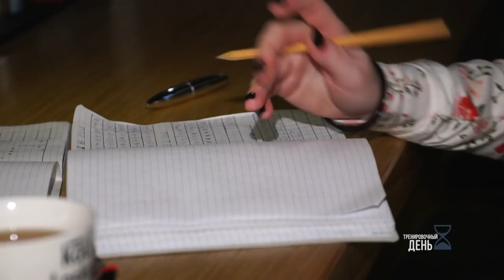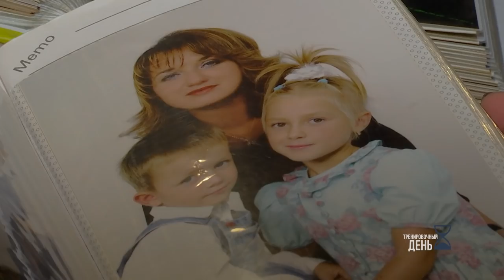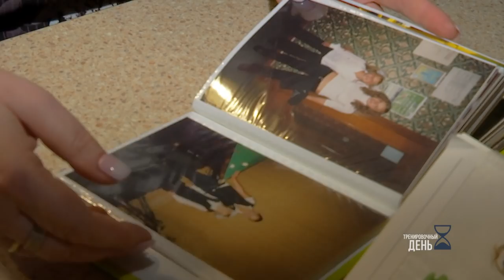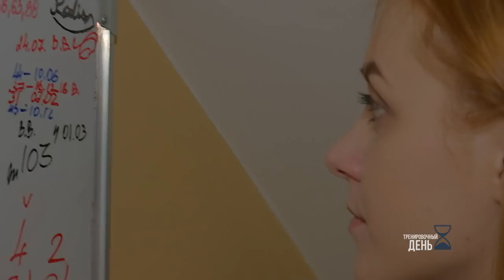Тренировочный день. Яна Шут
Очередной выпуск проекта "Тренировочный день" расскажет и покажет то, как тренируется чемпионка мира по снукеру среди юниоров, многократная чемпионка Беларуси, мастер спорта международного класса - Яна Шут